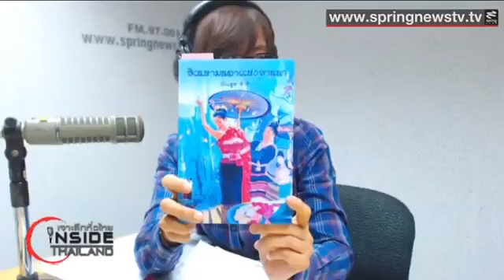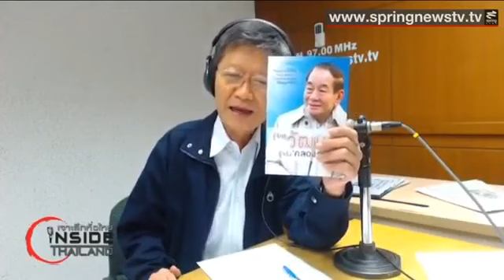1 Inside Thailand 19 7 2556 ภาพเจนี่โพสท์ IG ใช่บ้าน เอ๋ ชนม์สวัสดิ์ หรือไม่